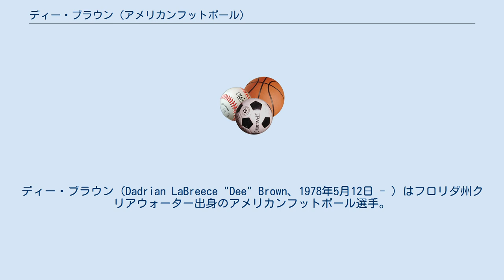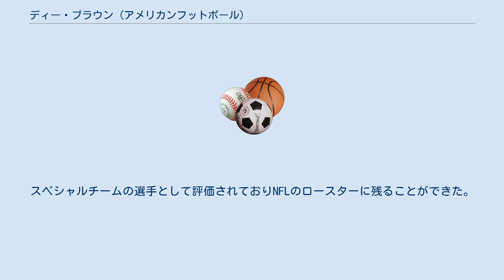ディー・ブラウン (アメリカンフットボール)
ディー・ブラウン（Dadrian LaBreece "Dee" Brown、1978年5月12日 - ）はフロリダ州クリアウォーター出身のアメリカンフットボール選手。
NFLで2002年から2006年までプレイしている。
 シラキューズ大学では2000年に11試合出場し1031ヤード、1回あたり6.0ヤードを走りランで9タッチダウン、レシーブでも2タッチダウンをあげた。
2001年のNFLドラフトの6巡目175番目にワシントン・レッドスキンズに指名されて入団したがレッドスキンズでの試合出場は。
カロライナ・パンサーズ、ピッツバーグ・スティーラーズ、クリーブランド・ブラウンズ、カンザスシティ・チーフスでプレイした。
2007年8月7日にワシントン・レッドスキンズと契約したがプレシーズンゲームに2試合出場した後、8月30日にカットされた。
 2002年のルーキーシーズンにはカロライナ・パンサーズで360ヤードを走り4タッチダウンをあげたが、2005年、2006年所属したカンザスシティ・チーフスでは2年間でわずか45ヤードのランに留まっている。
スペシャルチームの選手として評価されておりNFLのロースターに残ることができた。